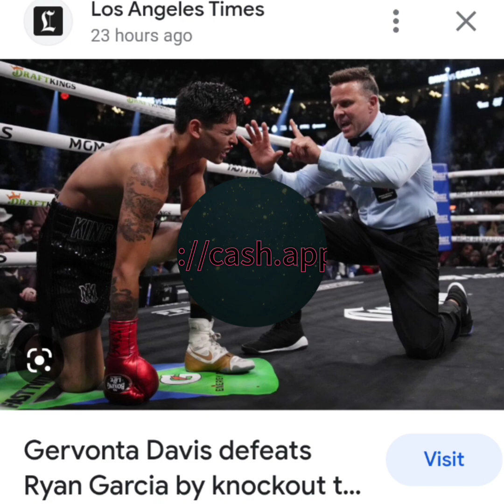🥊Ryan Garcia Quit in the Ring Vs.Tank Davis..Yes or No? 🤔 Subscribe!!!